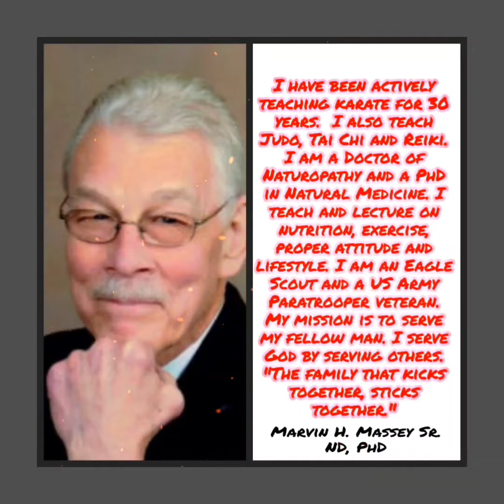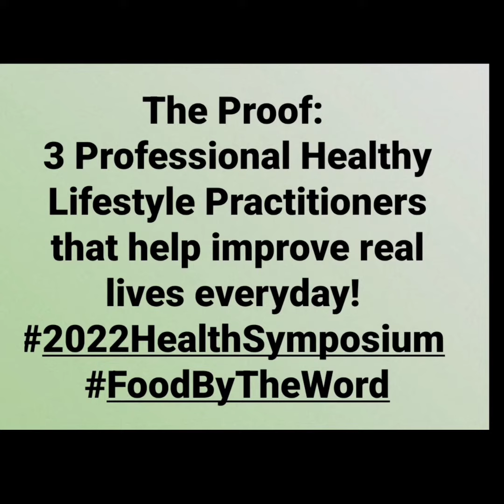Food By The Word presents our 2022HealthSymposium2